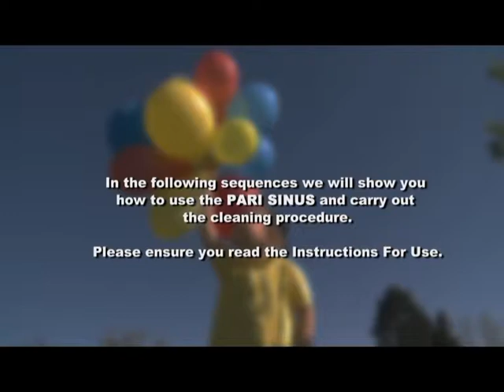PARI GmbH PARI SINUS Ru Instruction Video mp4 1